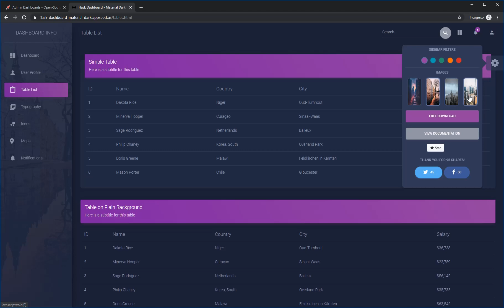Flask Dashboard Material Dark - Open-Source Admin Panel | AppSeed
Material Dark Dashboard designed by Creative-Tim and coded in Flask with SQLite database, ORM and authentication.